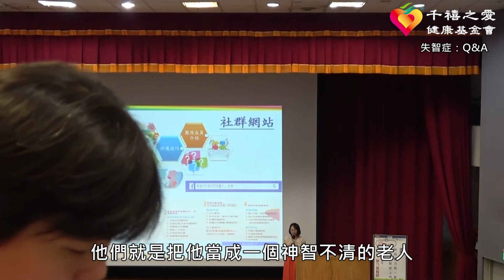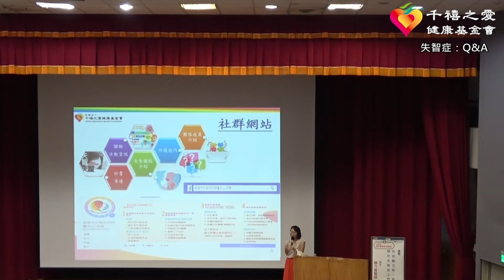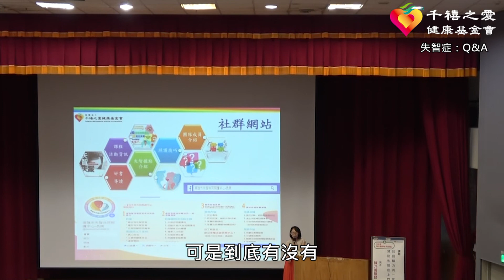【千禧預防醫學健康講座】「找回腦力有一套 預防失智症上門」字幕版-4 (失智症：Q&A)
主講：陳乃菁醫師 高雄長庚神經內科系智能與老化中心主任
講座簡介：
您是否擔心自己的記憶力大不如前，未來將罹患失智症？
是否擔心家中的長輩忘東忘西，甚至有一天會忘了回家的路？
隨著社會高齡化，失智症患者數量逐年增加，且與記憶力衰退有没有關聯？

千禧之愛健康基金會與國立科學工藝博物館合作，邀請高雄長庚神經內科系智能與老化中心主任 陳乃菁醫師來開講，讓您了解該如何預防和治療，並教大家如何找回腦力及減緩認知退化。

本講座內容為陳乃菁醫師所有所有，並授權千禧之愛健康基金會使用。
※如果喜歡我們的影片，點一下影片右下角「訂閱」按鈕，就不會錯過基金會的影片更新！

更多最新消息請至千禧之愛健康基金會官網

109年度中正紀念堂預防醫學講座時程
(講座皆免費參加，歡迎轉知親友共同來聽講！)

之前講座皆可免費線上觀看及下載講義！

歡迎加入基金會LINE@好友 活動訊息和健康資訊不漏接！